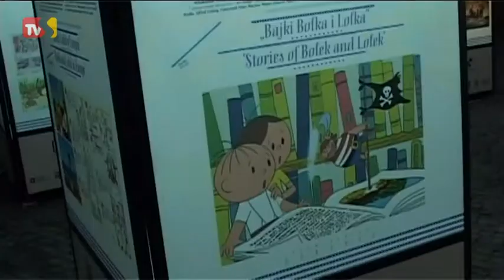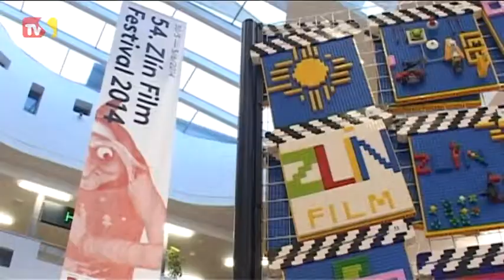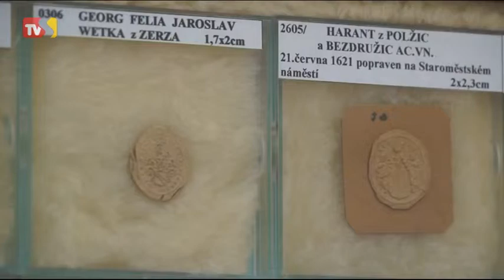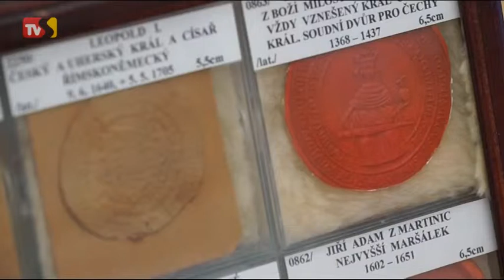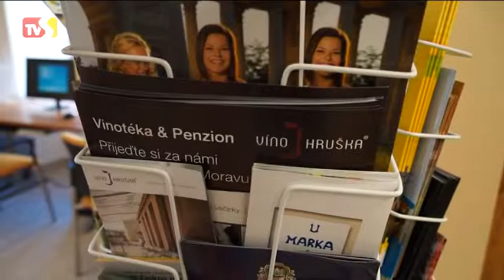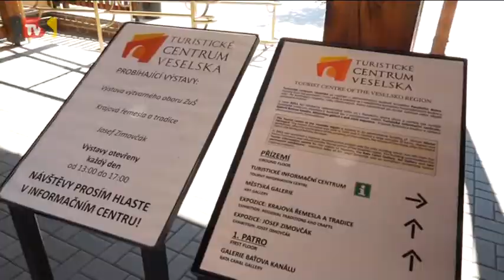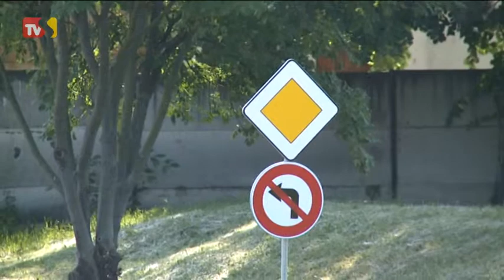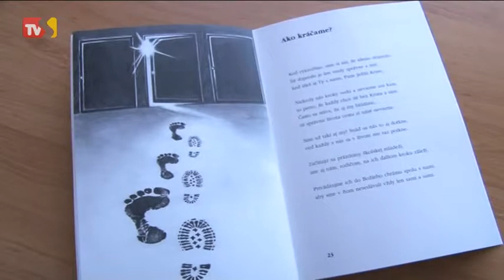TVS: CZSK 18.6.2014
Slavnostní ukončení 54. Zlín Film Festivalu /  Do Skalice se vrátili motorkáři / Folklorista František Hamada oslavil 100. narozeniny / Ve Skalici se představili amatérští fotografové